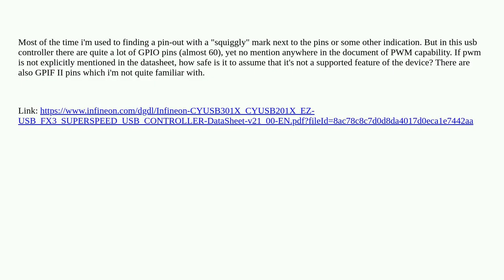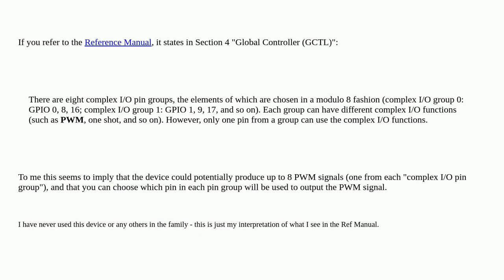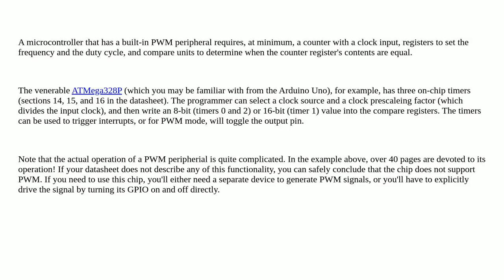How to determine which MCU pins support hardware PWM from datasheet?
A special thanks goes out to the community

  microcontroller datasheet